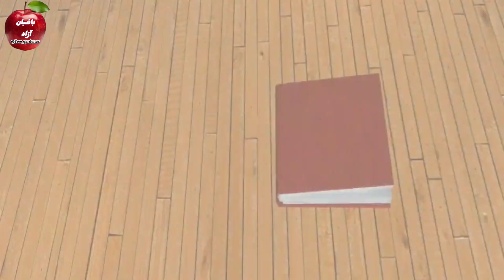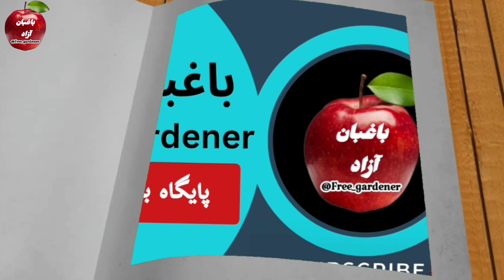علت پوک شدن میوه پسته چیست و چه راه حل دارد ؟